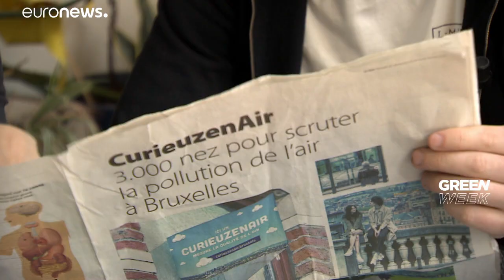Brüsszeli példa a légszennyezettség elleni harcban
A belga fővárosból kiszorítják a dízel autókat, sok kerékpárutat építenek. A lakosságot pedig bevonták a légszennyezettség mérésébe.